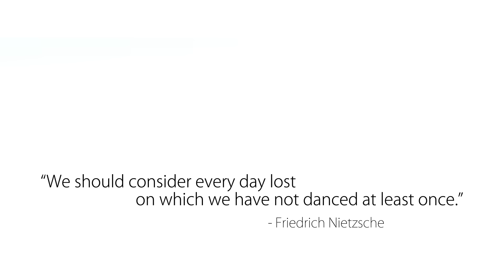Laurent Wery Feat. Sean Declase - Critical - Official Video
Dancers:  Show Off Dance Crew - S.O.D.C.
choreo: Charlene De Backer

Laurent Wery is back with the follow up to See The Light, his previous single feat. Sean Declase.
The song comes with a catchy dance by Charlene and her dancers.

Laurent Wery is one of the biggest names in the Belgian commercial clubscene. "Hey Hey Hey", "My Sound", "To Brazil", "See The Light",...and a dozen other tracks all hit the charts.